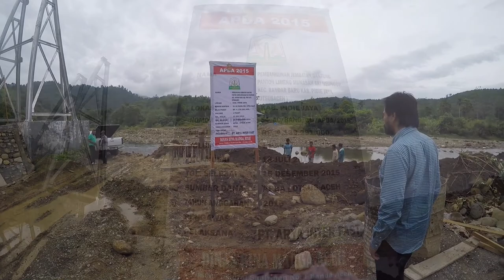MUZAKIR MANAF TINJAU PROYEK APBA 2015 DI PIDIE JAYA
Wakil Gubernur Aceh, H Muzakir Manaf, memulai kunjungan kerja hari ini di Kabupaten Pidie Jaya. Usai menyantap sarapan siang di Pendopo Bupati, Wagub didampingi Bupati Pidie Jaya, Aiyub Abbas dan sejumlah Kepala Satuan Kerja Perangkat Aceh langsung bergerak menuju ke beberapa lokasi proyek yang saat ini sedang berjalan di Kabupaten Pidie Jaya, (Selasa, 29/9/2015).

Lokasi pertama yang dikunjungi oleh rombongan adalah Jembatan Gantung Panton Limeng, Meunasah Aki Neungoh, Kecamatan Bandar Baru. Pengerjaan proyek yang dimulai sejak tanggal 13 Juli lalu itu ditargetkan selesai tanggal 15 Desember 2015. Saat ini jembatan tersebut memasuki tahap pemasangan batu oprit dan pemancangan tiang pilon pada dua sisi.

Proyek ini didanai oleh Anggaran Pendapatan dan Belanja Aceh (APBA) 2015, sebesar Rp4,139 miliar. Progres proyek ditargetkan selesai 38 persen, namun saat rombongan meninjau ke lokasi baru tercapai tercapai 35 persen. Melihat hal tersebut, pria yang akrab disapa Mualem itu meminta rekanan segera memacu pengerjaan proyek agar selesai sesuai dengan waktu yang ditetapkan.

Selanjutnya Wagub dan rombongan menuju ke lokasi proyek pembangunan sarana dan prasarana transmigrasi Gadong, yang hanya berjarak 200 meter dari jembatan Panton Limeng. Saat ini, proyek yang menelan biaya sebesar Rp2,742 miliar itu sedang dalam tahap pemasangan rangka atap tiga unit rumah, pembuatan jalan gampong, jalan poros, pemasangan rangka atap gudang, pembangunan balai desa dan pemasangan batu Musahalla.

Melihat proyek yang baru berjalan 40 persen dari target 60 persen, Wagub meminta rekanan segera memacu pengerjaan dan menambah tenaga kerja agar proyek segera selesai. “Segera tambah tenaga kerja dan tambah waktu kerja agar pengerjaan proyek ini selesai sesuai waktu yang ditentukan,” tegas Mualem.

Usai  dari lokasi transmigrasi, Wagub dan rombongan langsung bertolak ke wilayah Pidie untuk meninjau proyek pembangunan Gedung Pusat Data dan Informasi (Pusdatin) di kabupaten yang terkenal dengan emping melinjonya itu. Di lokasi proyek, Wagub disambut oleh Wakil Bupati Pidie, M Irawan.

Gedung Pusdatin dibangun dengan menggunakan dana otonomi khusus kabupaten sebesar Rp3,480 miliar. Saat ini rekanan sedang mengerjakan pembesian slop pondasi dan pemasangan mall plat lantai dua. Wagub yang juga didampingi oleh Kepala P2K Aceh, Dr Taqwallah meminta rekanan untuk meningkatkan kinerja, hal tersebut disampaikan oleh Wagub usai melihat progres proyek yang baru mencapai 25 persen atau melenceng 5 persen dari target awal 30 persen.

Sebelum bertolak ke Aceh Besar, Wagub dan rombongan menyempatkan diri meninjau proyek pembangunan Masjid Al-Falah Kota Sigli. Selanjutnya rombongan bertolak ke kabupaten Aceh Besar untuk meninjau proyek pembangunan jembatan baja Krueng Keumireu.

Tiba di Aceh Besar, Wagub disambut oleh Bupati Aceh Besar, Mukhlis Basyah S Sos. Selanjutnya, rombongan menuju ke lokasi pengerjaan jembatan yang menelan dana sebesar Rp4,353 miliar itu.

Saat ini, jembatan sedang dalam tahap review desain untuk meninggikan elevaasi lantai jembatan guna menghindari tanjakan pada oprit jembatan. Saat ini proyek sudah terealisasi sebesar 1,35 persen dari target awal 1,66 persen.

Selanjutnya, rombongan menuju ke proyek pembangunan jembatan Baja Krueng Batee. Proyek yang didanai oleh APBA sebesar Rp3,960 miliar itu, saat ini baru memasuki tahap pengecoran pondasi sumuran jembatan. Realisasi proyek ini telah mencapai 6 persen atau melebihi target awal yaitu sebesar 3,21 persen.

Wagub dan rombongan juga meninjau proyek pembangunan jembatan baja di Krueng Beutong. Proyek yang menelan biaya sebesar Rp4,244 miliar itu, saat ini memasuki tahap penggalian pondasi sumuran. Realisasi proyek yang telah dimulai sejak tanggal 12 Agustus lalu itu sudah menyentuh angka 5,7 persen dari target awal 3,6 persen.

Tujuan terakhir rombongan adalah ke lokasi proyek pembangunan jalan tembus Jantho-Batas Aceh Jaya. Proyek yang didanai dari APBA ini menelan biaya sebesar Rp13,648 miliar. Progres proyek ini melampaui target awal sebesar 10,1 persen, yaitu 40,1 persen dari target awal 30 persen.

Usai meninjau beberapa lokasi tersebut Wagub menyatakan optimis seluruh proyek akan selesai tepat waktu. “Kita optimis akan selesai tepat waktu. Memang tadi ada beberapa proyek yang minus tapi sudah kita beri peringatan dan kita haruskan untuk menambah tenaga kerja dan waktu kerja agar proyek dapat selesai tepat waktu,” ujar Wagub kepada sejumlah awak media.